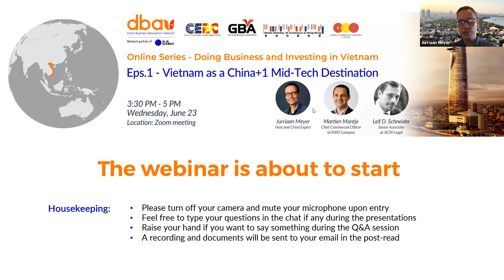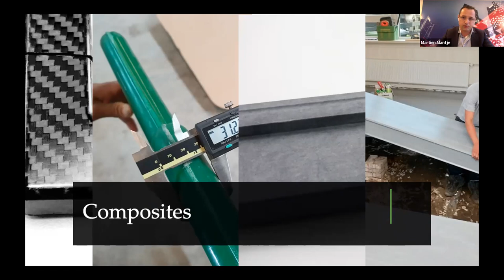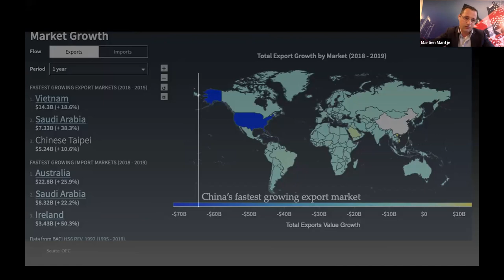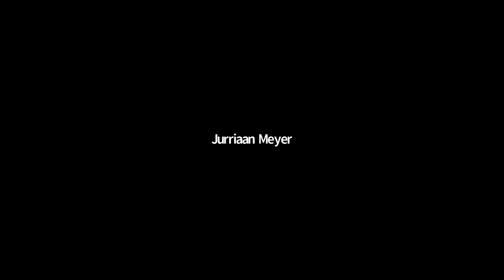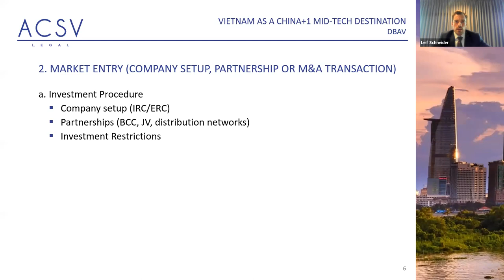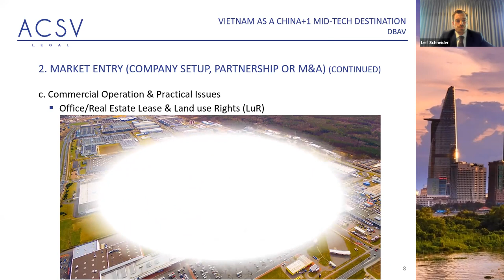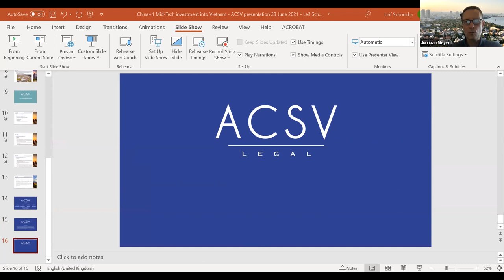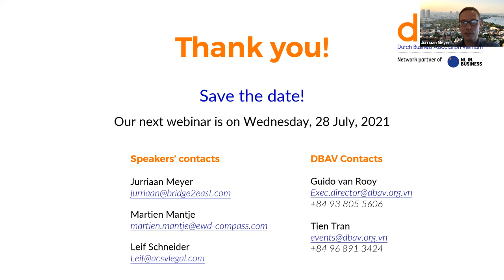DBIV series - Eps.1 Vietnam as a China+1 Mid-Tech Destination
Manufacturers operating in China and other surrounding jurisdictions are keen on finding alternatives to spread risks and reduce supply chain liabilities by diversification. More and more of these investors choose Vietnam as their second production destination, next to China. Across a variety of industries (e.g., metal, glass, optical fibre, aluminium extrusion, or serial products), particularly for products that are labour intensive, Vietnam offers attractive conditions, backed by a strategic position embedded in regional and transatlantic free trade agreements.

In the context of China’s involvement in political rivalries which foster supply-chain disruptions and trade barriers (e.g., tariffs), Vietnam has stepped out of its neighbour’s shade to absorb cross-border relocations.

During 90 min webinar, our panellists had provided the venue for an open and interesting discussion, which clusters around the questions pertaining to the local marketplace and infrastructure of commercial opportunity.

Online series - Investing in and Doing Business with Vietnam (DBIV)

In terms of GDP, Vietnam is one of the most rapidly growing countries in the world. Investors from all over the world are eyeing Vietnam, with The Netherlands being one of the key players. Doing business in Vietnam is also getting ever more attractive, with the recent signing of the EVFTA, both investing in and doing business with Vietnam has gotten a lot safer.

Vietnam has become a serious option for companies of all sizes for merchandising, sales and investment. To understand your chances and options, DBAV, in collaboration with other chambers, organizes an online event season. With key-note speakers, first-hand business experience, and investment options. Because visiting Vietnam is difficult, we organize interactive, virtual events.

More information about our partners

EWD Compass
EWD-Compass (East West Direct) is a Trade Support Services provider for European SME's in Building- and Infra, Industry, Machinery and Packaging. The services are primarily focused on the imports of goods from Eastern Asia to Europe with local offices in Oosterhout the Netherlands, Ningbo China and Ho Chi Min Vietnam. Import services include sourcing of factories that fit the production profile, auditing, negotiation and quality control, product development, sampling and customization, shipment organisation and in-depth communication. Secondary services are export services and local establishing of entities, from sales and distribution to complete factory set-up. EWD-Compass was founded by Wim Eeuwes how has more than 30 years of experience in the Asian markets and is still involved in the day to day business.

ACSV Legal
ACSV Legal is a HCMC, Vietnam-based law firm with a team of lawyers who are qualified in Vietnam, the UK, the US and Malaysia in civil and common law jurisdictions.
Our Clients are comprised of both SEA businesses undergoing rapid growth in Vietnam and foreign firms seeking to acquire or otherwise form businesses in Vietnam. They come from many sectors and industries including manufacturing, F&B, hospitality and leisure, education, pharma, health, beauty & fitness, IT, apparel and fashion, retail, and PR.
ACSV Legal’s commitment to service excellence extends to the way in which we approach fees. We bring significant local and international experience, multijurisdictional legal knowledge and a sensitivity to clients’ expectations, yet remain price sensitive.
The languages spoken at ACSV Legal include Vietnamese, English, German, Japanese, Italian, Dutch, French and Malay.
In 2016, ACSV Legal joined a network of Asian law firms operating in South East Asia and the Pacific Rim known as “One Asia Lawyers”. One Asia Lawyers has partner offices in Tokyo, Singapore, Vietnam, Cambodia, Thailand, Laos, Malaysia, the Philippines and Myanmar, allowing us to serve our clients’ cross border needs through one dedicated legal platform.